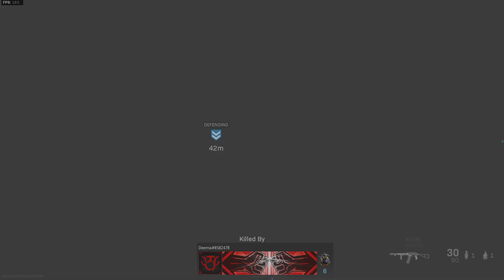Call of Duty Modern Warfare: Hardpoint Gameplay | No Commentary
Call of Duty Modern Warfare Hardpoint Multiplayer Gameplay. No Commentary.

I upload videos that primarily focus on Online muliplayer.

Join to my community for the best no commentary FPS videos daily!